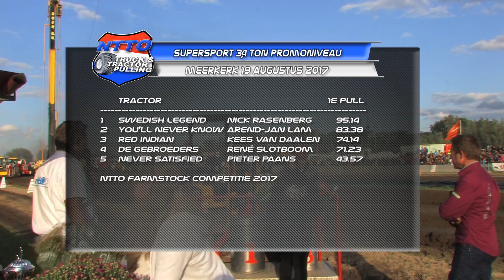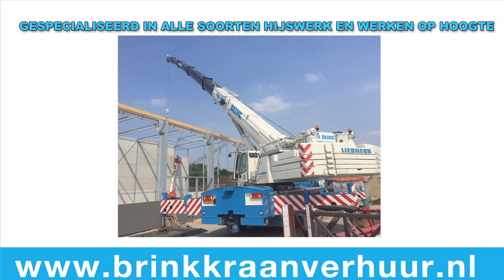TractorpullingTV - 3400kg Supersport Promo - Meerkerk 2017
complete klasse Meerkerk 2017
3400kg Supersport Promo